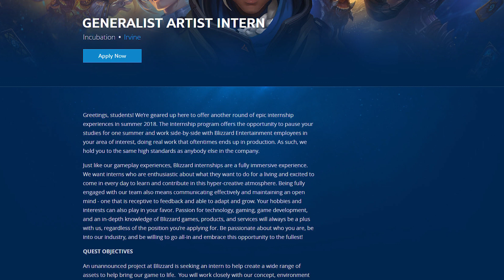Blizznews - Descoberto Novo Jogo Overwatch?